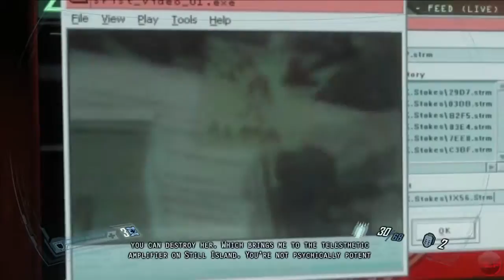FEAR 2 Project Infinity The Movie HD 2018